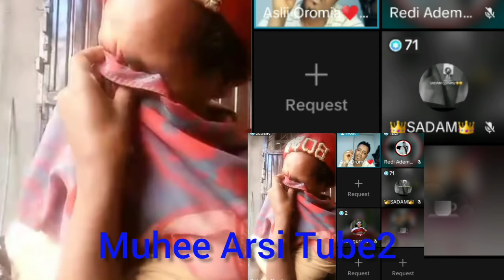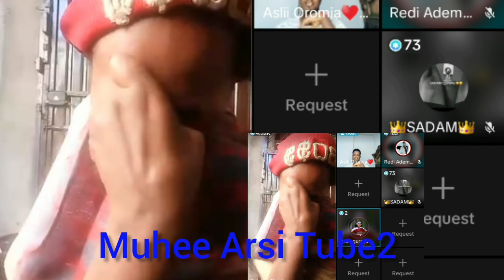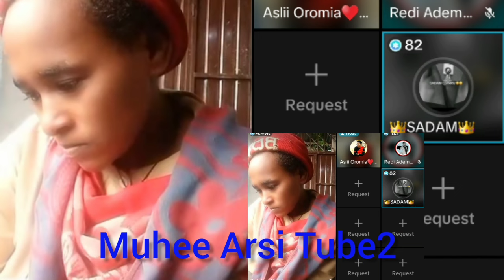wwww ilma sheekaa roobee tiktok irratti